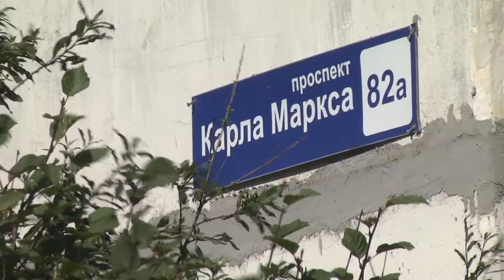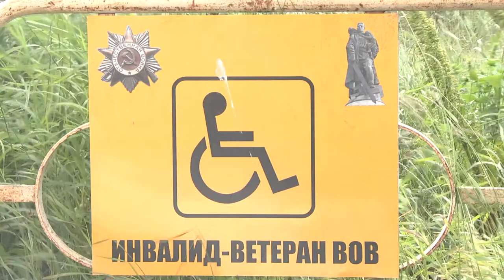Выездное совещание во дворах города